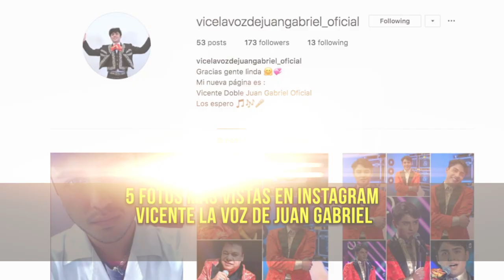5 fotos mas vistas en Instagram de Vicente la voz de Juan Gabriel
5 fotos mas vistas en Instagram de Vicente la voz de Juan Gabriel - En la pagina de vicelavozdejuangabriel instagram top5 Cual te gusto mas deja tu comentario..

fotos Instagram: vicelavozdejuangabriel_oficial

2019 Farandula on Youtube | Caraveomedia Studios